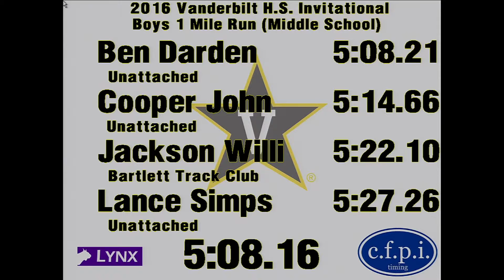2016 Vandy HS Invite - Boys MS Mile